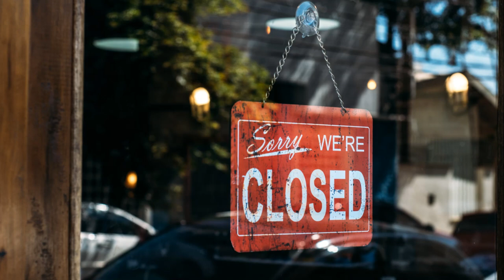Isolation ‑ Performed by Michael Redmond & Paul Brennan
Isolation was written by Michael Redmond and arranged and recorded by Paul Brennan. It was written during the Covid 19 outbreak and released as a single.